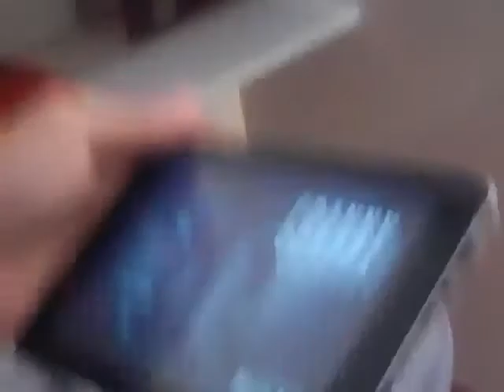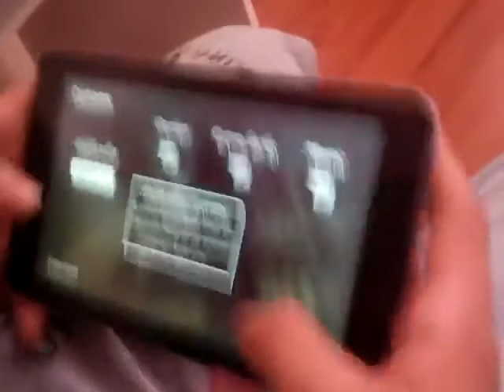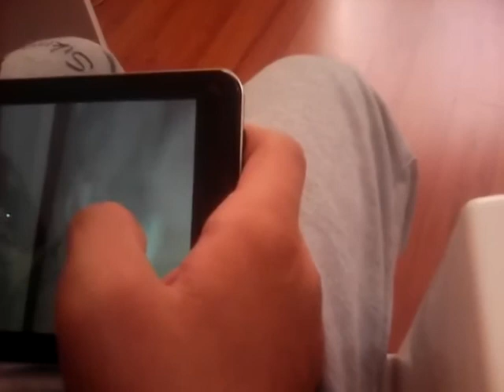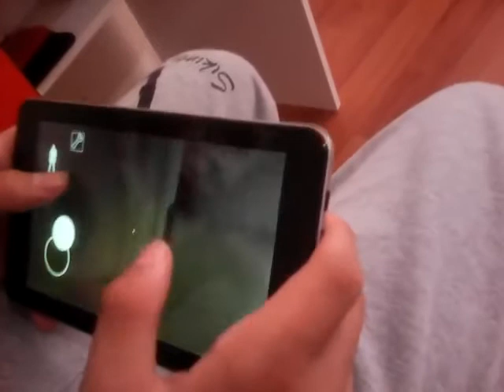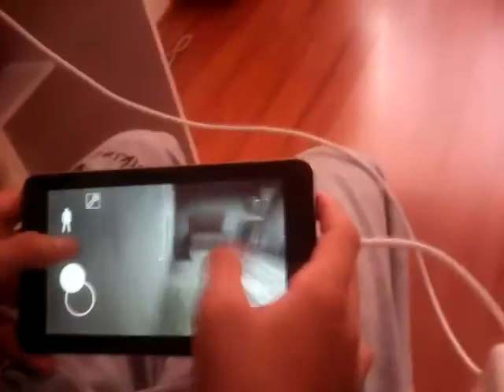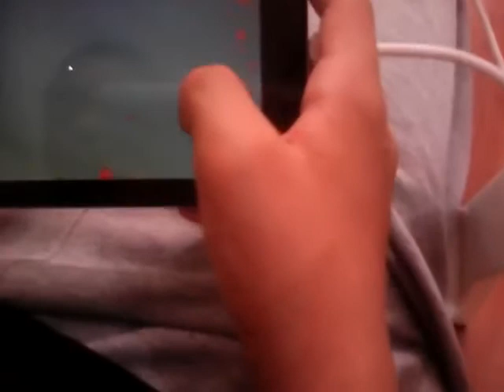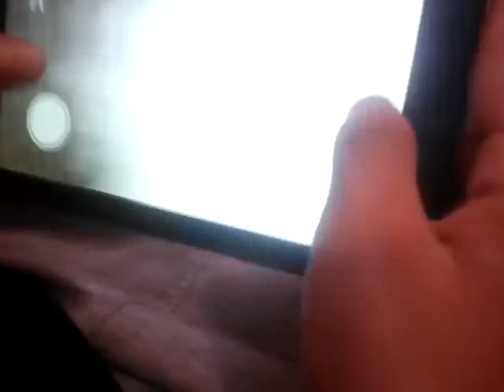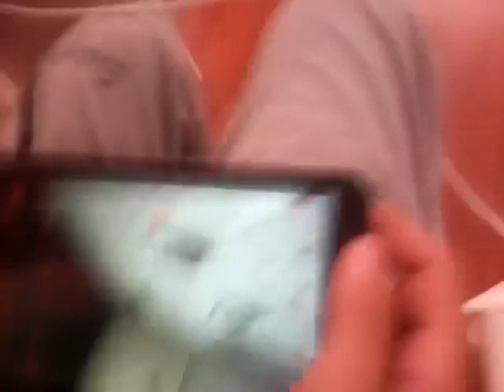İntihar ettiren oyun 2 grany !!!!!!!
Yogun istek üzerine aynı videonun ikincisini cektik